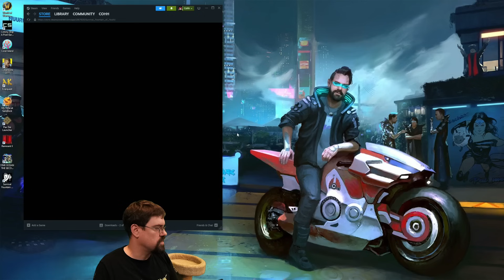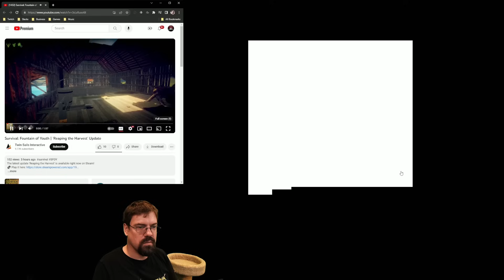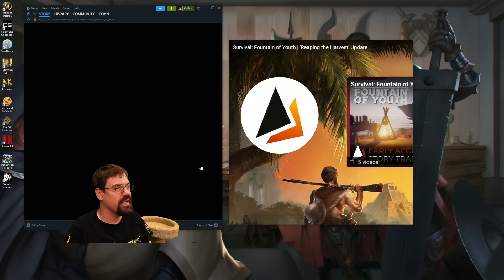CohhCarnage Plays Survival: Fountain Of Youth (Sponsored By Twin Sails Interactive) - Part 4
Cohh jumps into Survival: Fountain Of Youth Early Access (Sponsored By Twin Sails Interactive) to see what it has to offer.